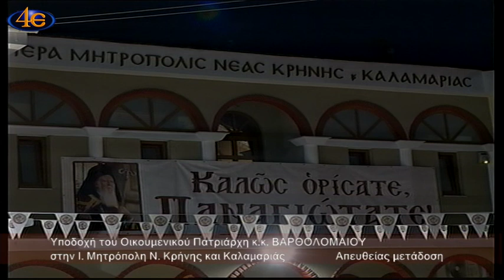Υποδοχή Οικουμενικού Πατριάρχη στον Ι. Μητρ. Ναό Μεταμορφώσεως Καλαμαριάς 29.5.2022